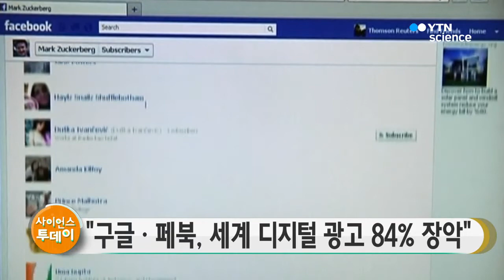구글·페북 '디지털 광고 싹쓸이'…"글로벌시장 84% 장악" / YTN 사이언스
구글과 페이스북이 글로벌 디지털 광고 시장을 사실상 과점하고 있는 것으로 나타났다고 파이낸셜타임스가 보도했습니다.

다국적 광고회사 WPP의 계열사인 그룹M은 올해 중국을 제외한 전 세계에서 집행되는 디지털 광고비를 1천억 달러, 우리 돈 약 109조 원로 추산하고 두 회사가 이 가운데 84%를 가져갈 것으로 예상했습니다.

그룹M에 따르면 글로벌 광고 시장의 성장은 대부분 디지털 플랫폼에서 이뤄지고 있고 구글과 페이스북이 이를 주도하면서 전통적 매체들과 다른 온라인 매체들의 몫은 줄어들고 있는 형국입니다.